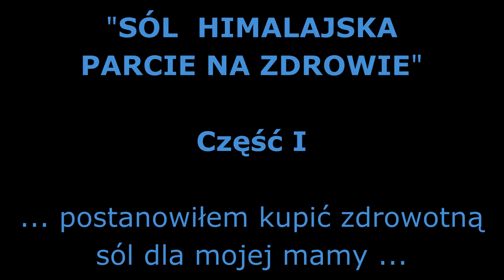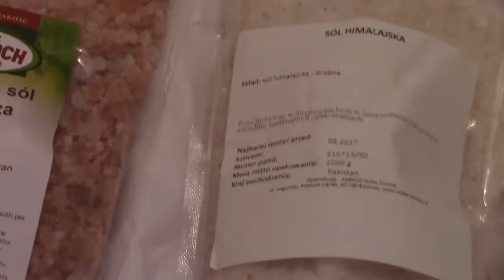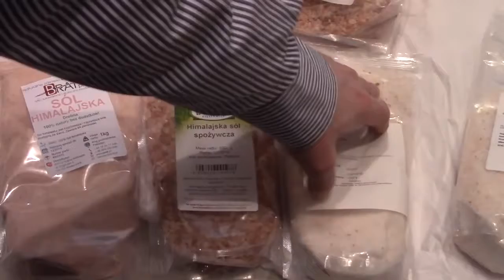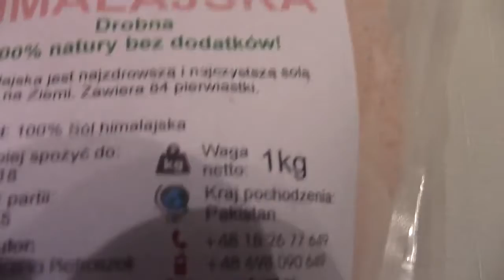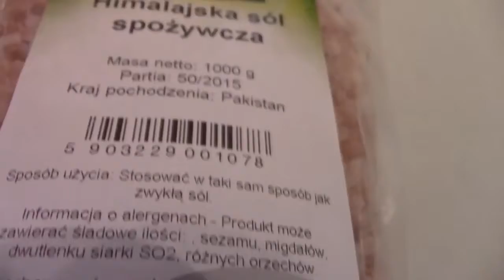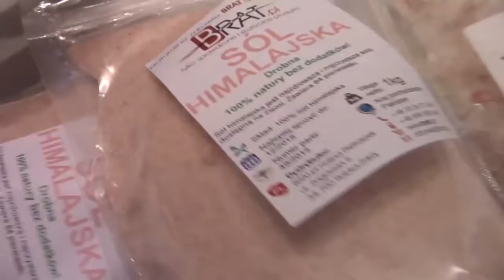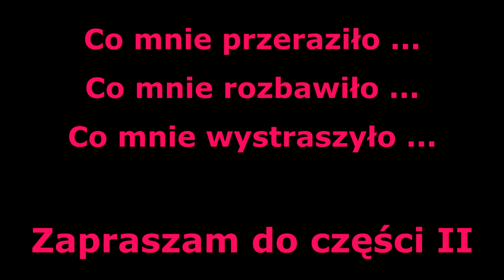SÓL HIMALAJSKA PARCIE NA ZDROWIE 1